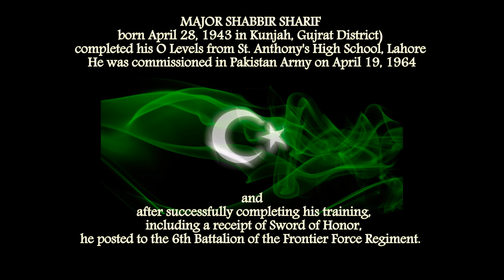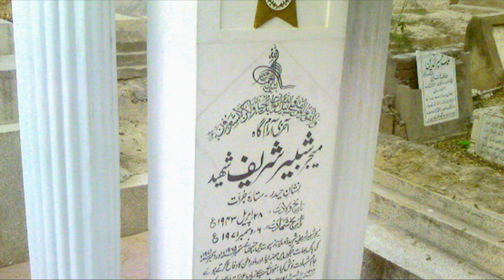SPECIAL TRIBUTE TO MAJOR SHABBIR SHARIF SHAHEED 28.APRIL.1949 - 6.DEC.1971 .avi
Sharif was born April 28, 1943 in Kunjah, Gujrat District) completed his O Levels from St. Anthony's High School, Lahore and while he was at Government College Lahore that he received a call to join Pakistan Military Academy (PMA) Kakul. He was commissioned in Pakistan Army on April 19, 1964 and after successfully completing his training, including a receipt of Sword of Honor, he was posted to the 6th Battalion of the Frontier Force Regiment.
The man of valour and courage, lead by example till his last breath. May Allah accept his Shahadat and bless his soul.

"It was on December 3, 1971, that he was commanding a company of 6 FF Regiment near Sulemanki Headwork when he was assigned the task of capturing the high bund (ground) overlooking the Gurmukh Khera and Beriwala villages in the Sulemanki sector. These points were defended by more than a company of Indian Army's Assam Regiment which was supported by a squadron of tanks.

To attain his objective, Major Sharif had to go through an enemy minefield and swim across a 30-feet wide and 10 feet deep defensive canal, which he accomplished under heavy artillery and automatic fire. Leading his company, he launched a frontal attack and succeeded in driving the enemy out of its fortified trenches by dusk on December 3. A total of 43 enemy soldiers were killed in this well-nigh superhuman action, and another 28 were taken prisoners. Moreover, four enemy tanks were also destroyed.

For the next three days and nights, the enemy launched repeated counter-attacks. These were repulsed by Major Sharif who held his vantage position on the high bund (ground), holding two enemy battalions at bay. During one of the enemy attacks, Major Sharif jumped out of his trench on the night between December 5 and 6, killed the enemy Company Commander of 4 Jat Regiment and recovered important documents from him.

During another attack in the afternoon of December 6, Major Sharif took over an anti tank gun from his gunner, and while engaging enemy armor, he was killed in action by a direct hit from an enemy tank. At the time of his Shahadat he was 28 years old and his only son was a year old."